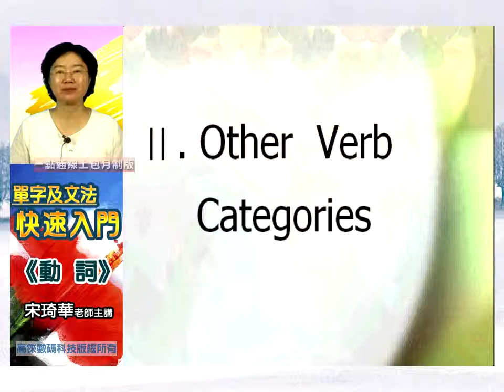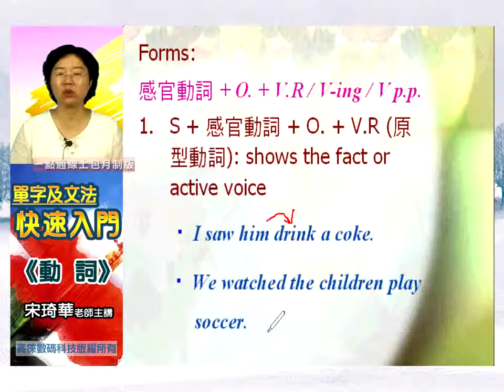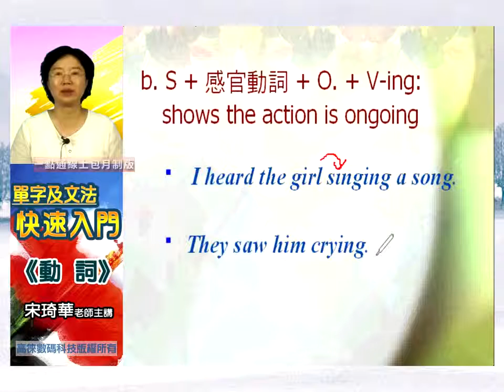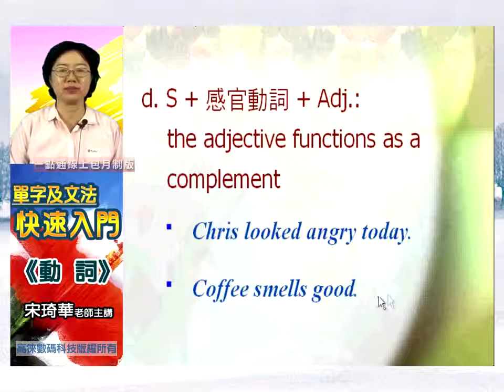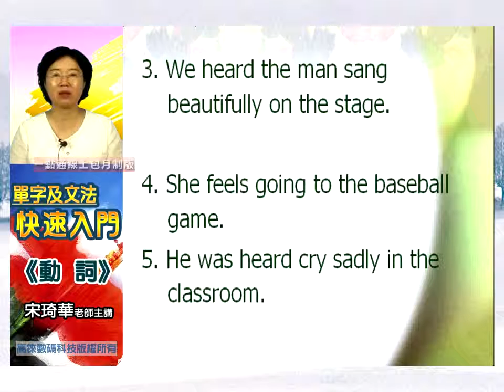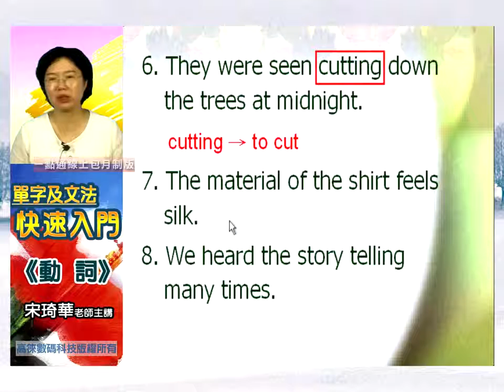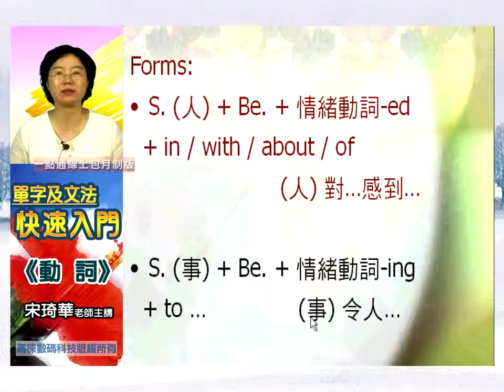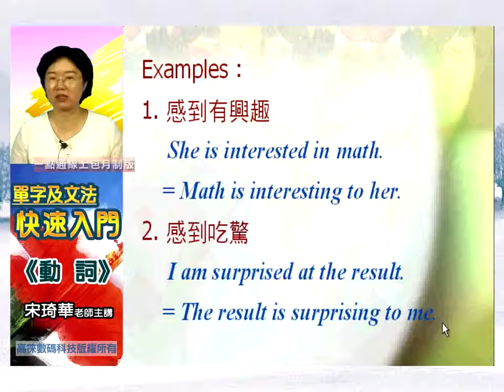【高徠】宋琦華 高一英文單字文法-動詞(下)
『建中英文天王』宋琦華老師
．台北市立建國高中英文科教師
．國立台灣師範大學大英語系畢業
．台北市語言與社會類優良教師
．全國中小學資訊融入教學創意競賽
高中職組英文領域金牌獎
．中國大陸「全國中小學信息技術與創新實踐活動」
「主題網站與探究式學習創作展評」 優秀獎